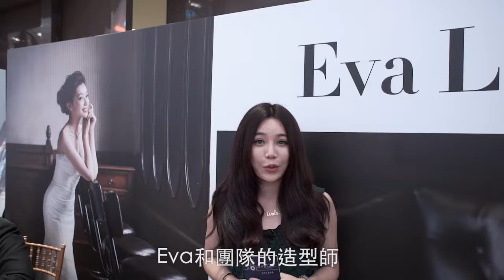2017結婚採購節Eva